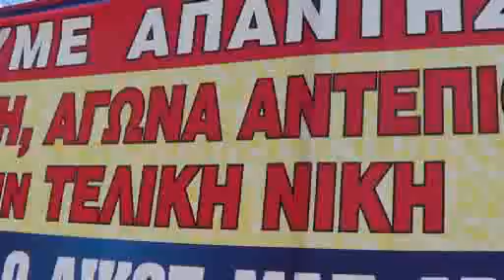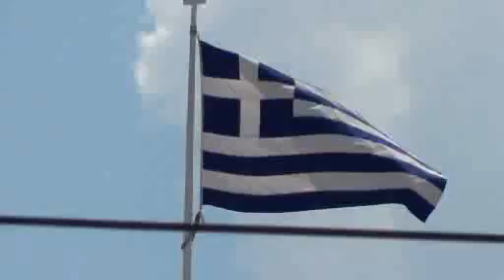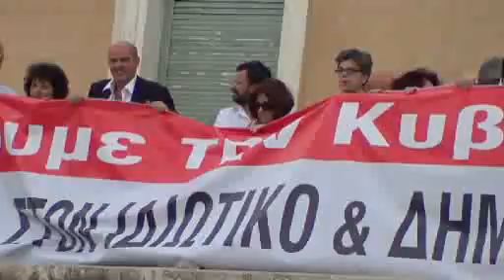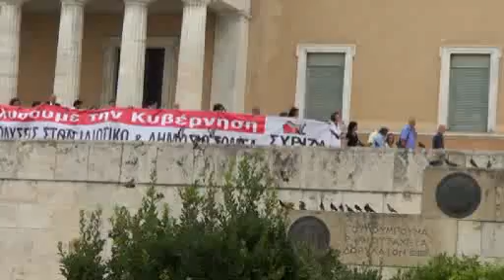apergia 16 7 13